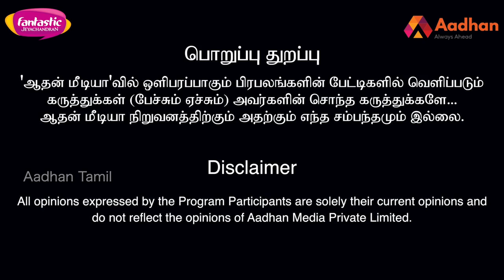நபிகள் நாயகத்தை கல்யாணராமன் விமர்சித்தால் தப்பா? | வேலூர் இப்ராஹிம் | கொடி பறக்குது EP 468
நபிகள் நாயகத்தை கல்யாணராமன் விமர்சித்தால் தப்பா? | வேலூர் இப்ராஹிம் | கொடி பறக்குது EP 468 | Aadhan Tamil